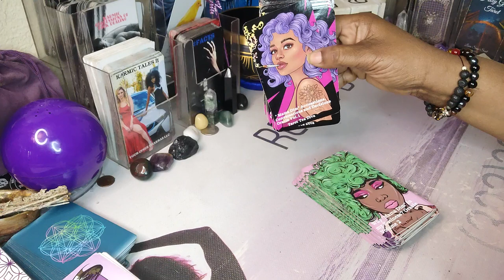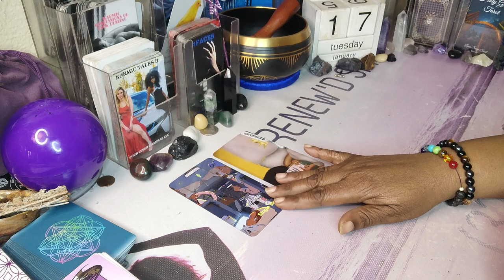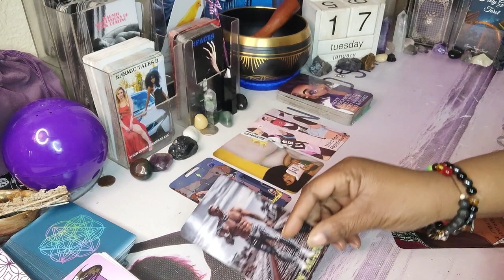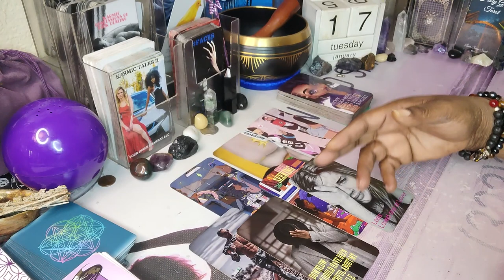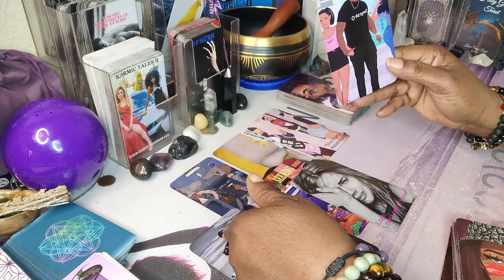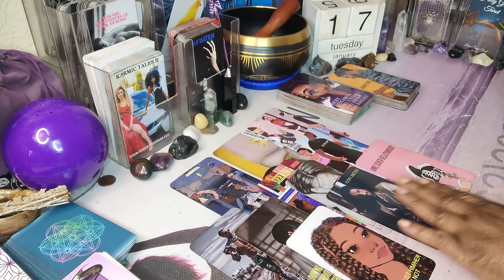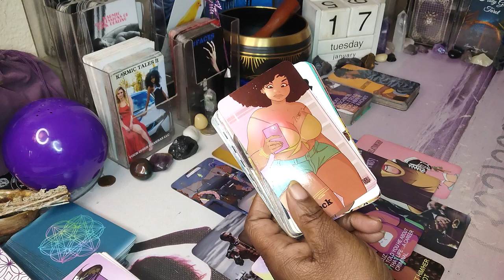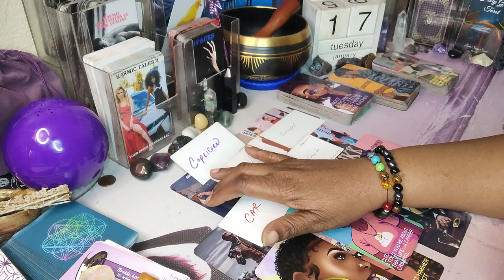PISCES ENTANGLEMENT😭 THEY'RE OVER THE COMPETITION FINALLY ON THE RIGHT TRACK COMING IN SINCERE💯